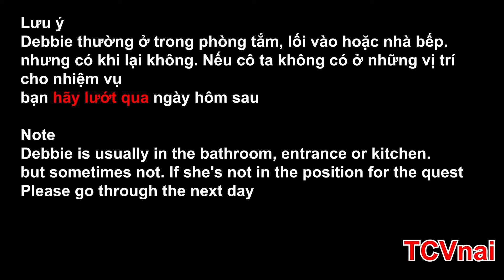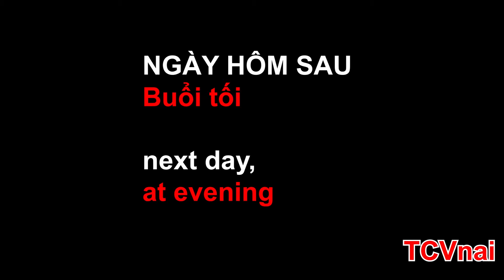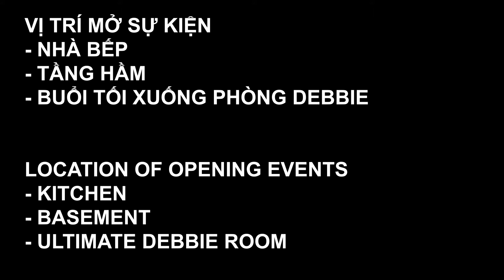Summertime saga V.0.20.16: Debbie